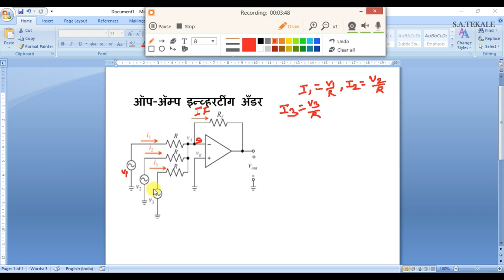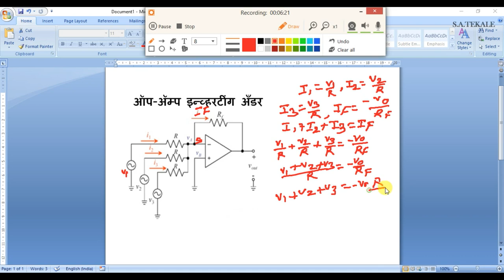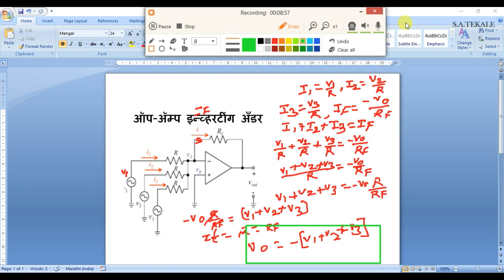Operational Amplifier | Applications | Inverting Adder